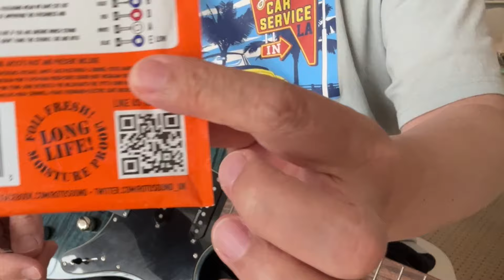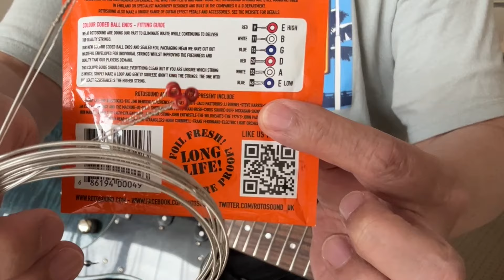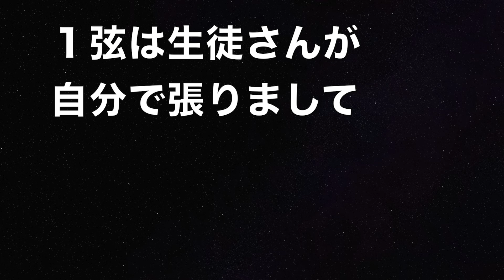【ヤマハ PACIFICA】ロック式ペグで弦交換【パシフィカYAMAHA】